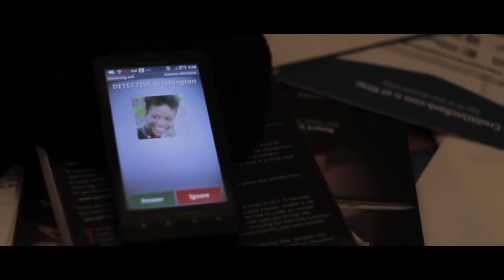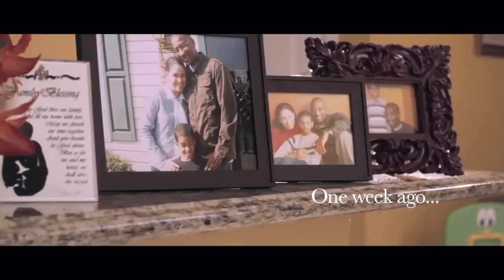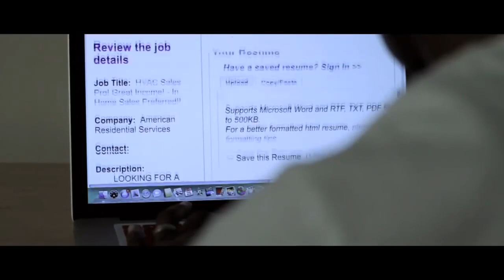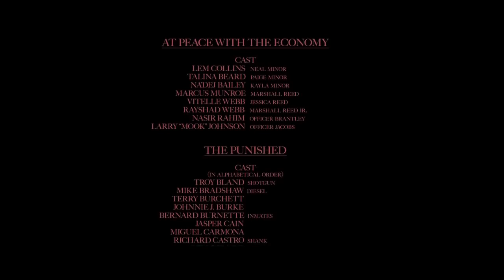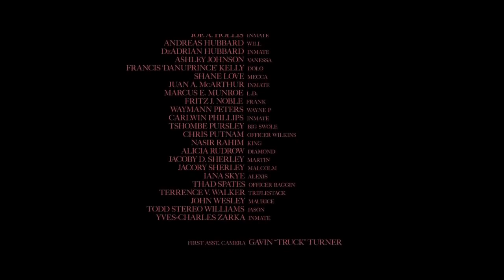Fear Can Make Good People Do Bad Things - "Inner Demons" - Full Free Maverick Movie